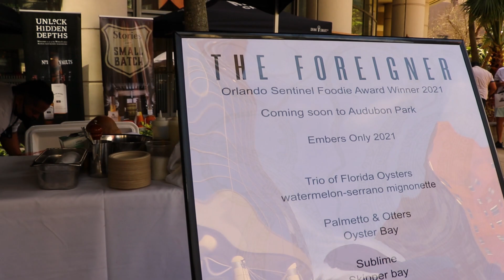Embers Only Live: Whisky and Cigars 2021 | Corona Cigar Event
Did you make it out to our first ever Embers Only Live: Whisky and Cigars event?? 🥃💨 Everyone had a blast, and it was a massive success bringing this event to Downtown Orlando! Check out our recap video of the festivities in case you missed it. We’ll see YOU at our next event! Big thanks to all of our event sponsors and Real Radio 104.1 The Jim Colbert Show!